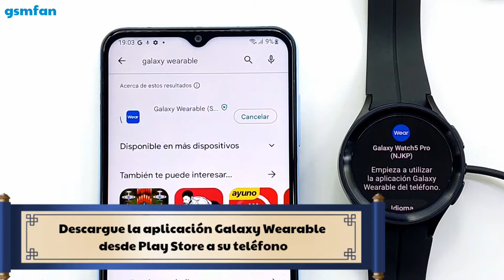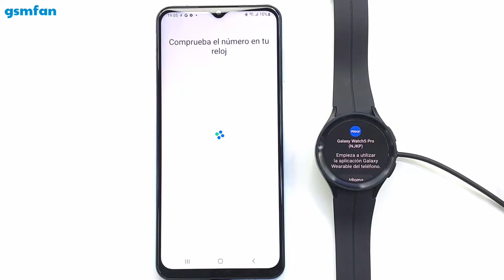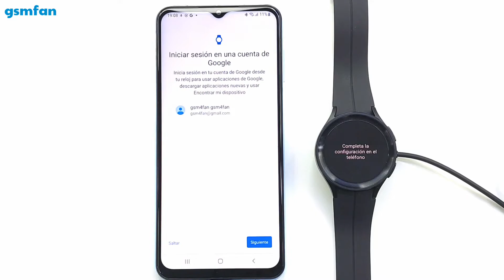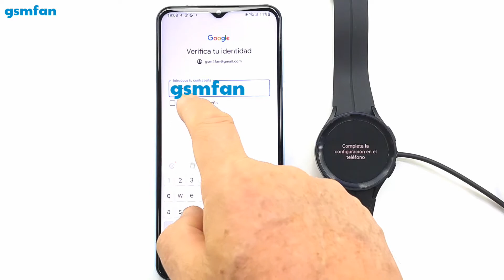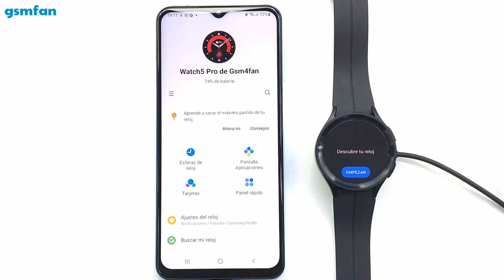Samsung Galaxy Watch 5 PRO cómo vincular el reloj al teléfono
En este video tutorial te mostraré cómo conectamos el reloj al teléfono y las especificaciones técnicas del reloj SAMSUNG WATCH 5 PRO